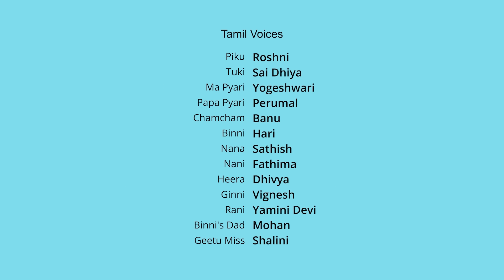பிகு மற்றும் டுகியுடன் சந்தோஷமான பயணம் | Tamil Cartoon for Kids | Tamil Moral Stories | Tamil Story